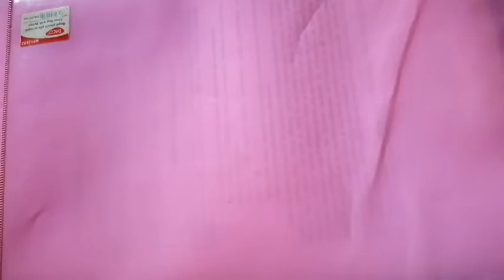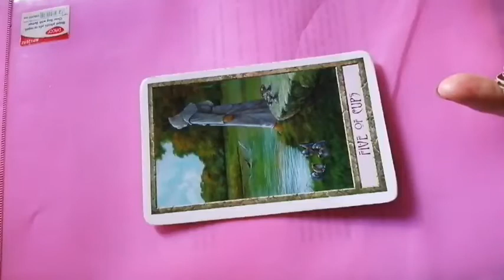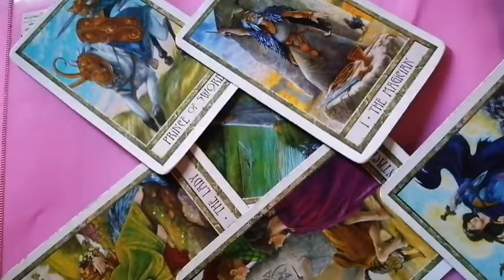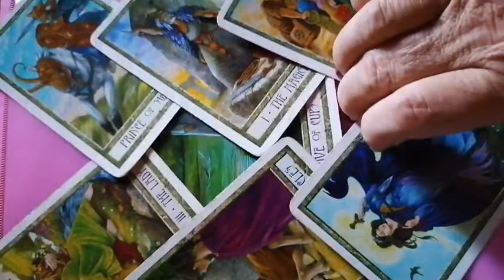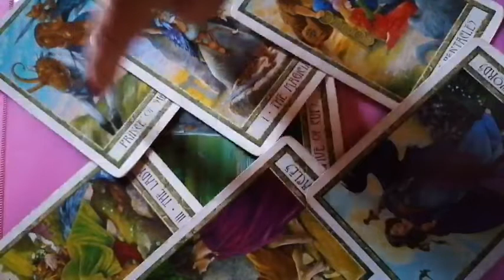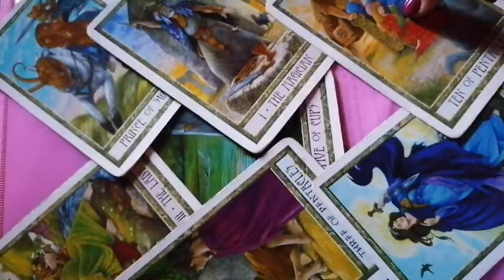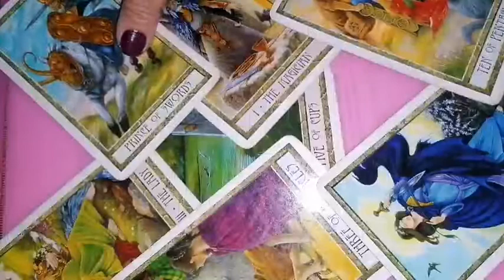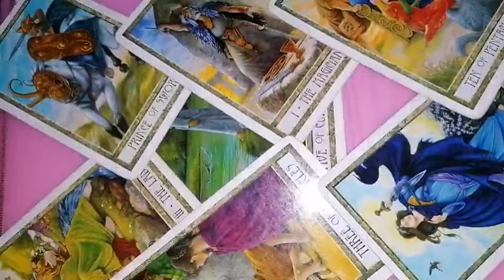BERBEC - RELATII 2022